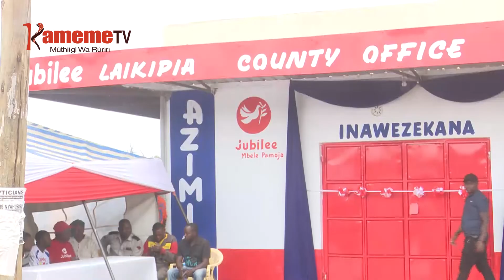Ambunge o undu umwe na atongoria a Jubilee kugacirithia mihang'o kuriukia kiama giki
Mihang'o ya kwarahura kiama kia Jubilee no ithiite nambere na kunyitithio thing'a ituri-ini itiganite cia bururi.
Kaunti-ini ya Nyeri ambunge aria manyitaga mbaru kiama giki matongoretio ni mumbunge wa Kieni Kanini Kega hamwe na aruna ao a kuuma kiama kia ODM nimoririe muingi kunyitirira President Uhuru Kenyatta kurikiriria itiina riake ria wathani o undu umwe na kuhurira ndebe mutongoria wa kiama kia ODM Raila Odinga.